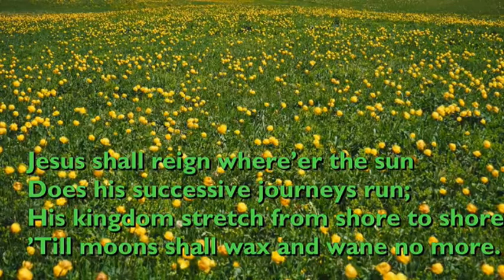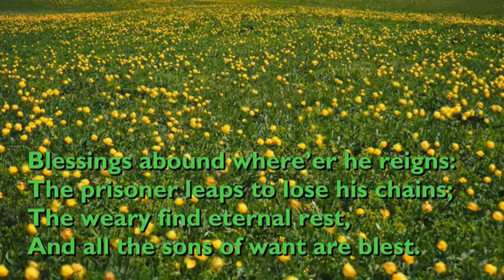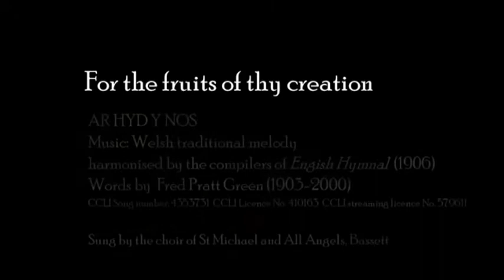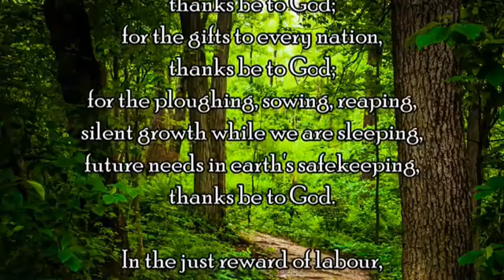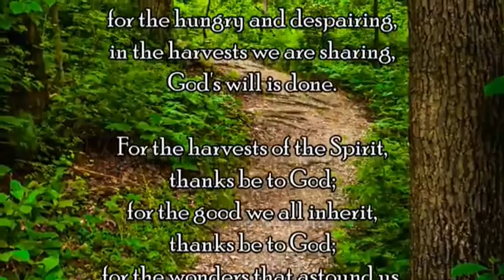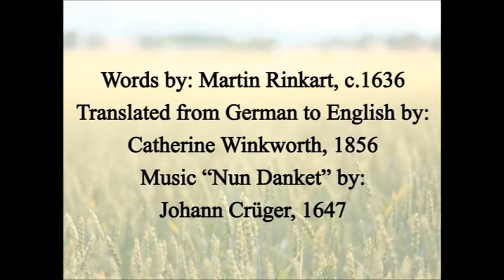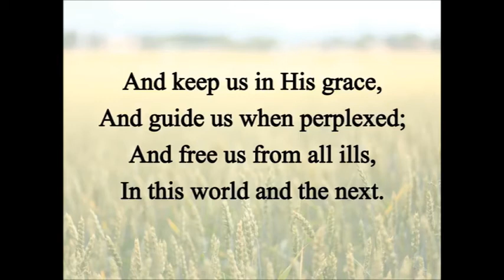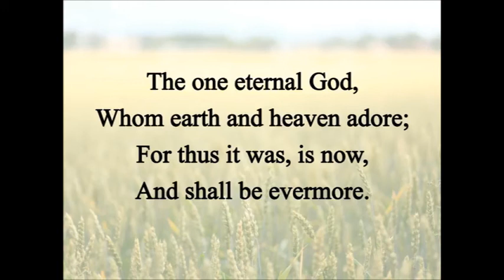11212021 Pentecost 26 Reign of Christ & Thanksgiving Sunday ~ recorded at St. John's UCC Cecil, WI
Parish Worship ~ Sunday November 21, 2021
Twenty-Sixth Sunday of Pentecost
Reign of Christ Sunday & Thanksgiving Sunday

Trinity United Church of Christ of Shiocton, WI